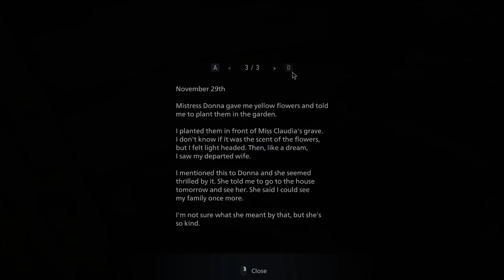Resident Evil Village (Part 6)